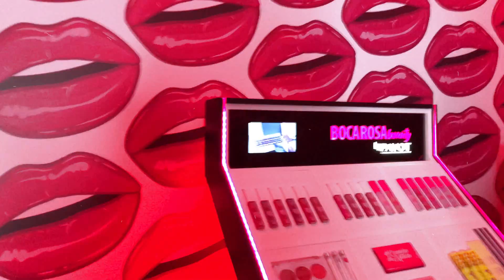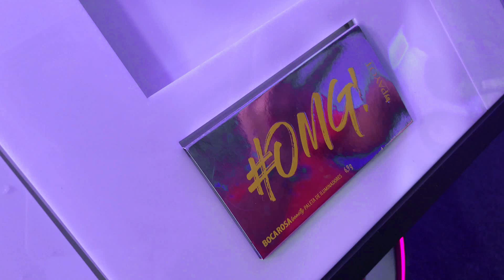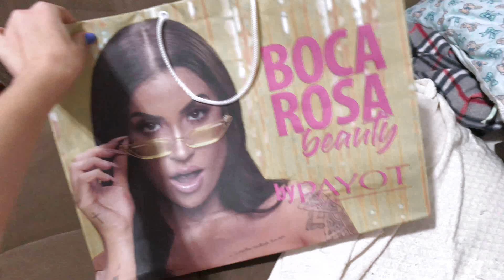LANÇAMENTO BOCA ROSA BEAUTY BY PAYOT | FERNANDA TUMAS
Minha amiga Bianca Andrade acabou de lançar sua linha de maquiagem com a Payot e eu fui conferir tudinhooo no evento de lançamento!!!